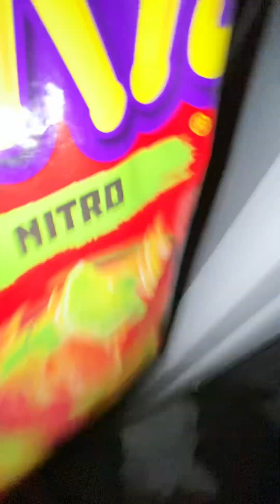thaks to @yeagtheidiot1 talkis 3am chaldge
youtube please just let me turn on comments